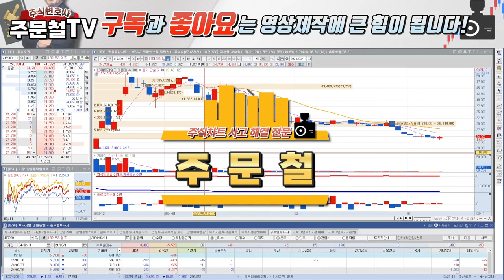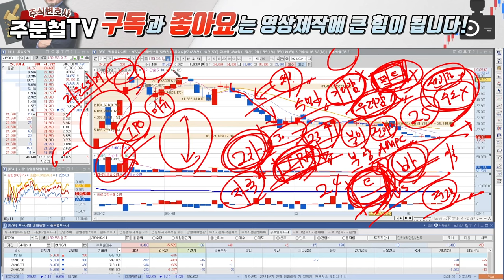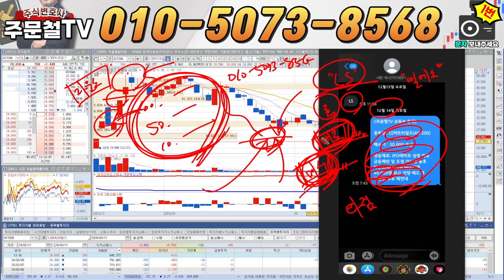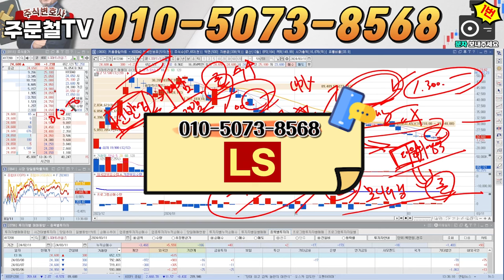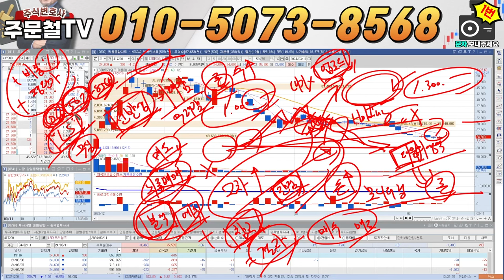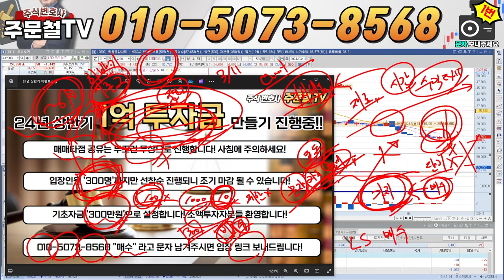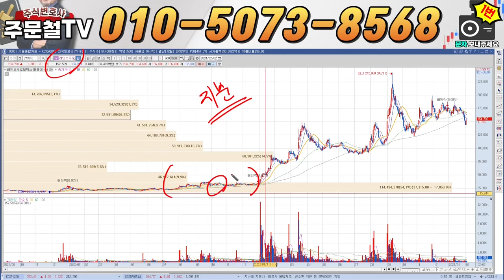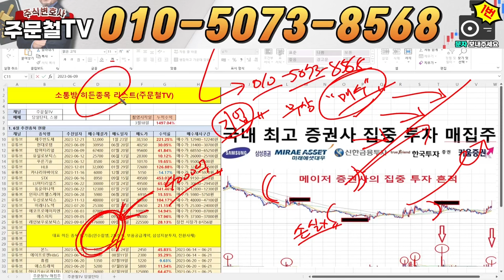LS머트리얼즈 [긴급] 3월 12일 무조건 '시초가 매수' 단기대응 타점, 확실히 알아가세요 3월 목표가, '이 가격'